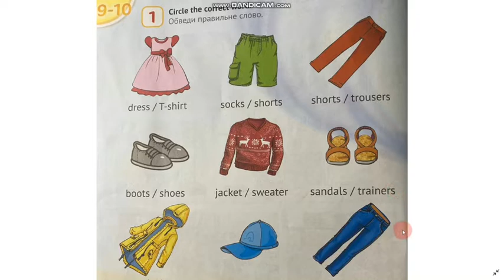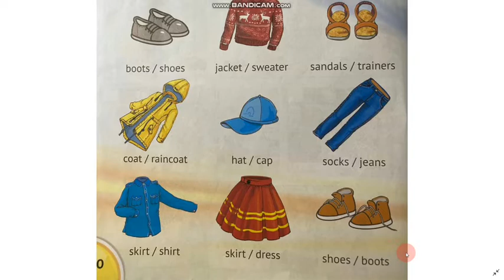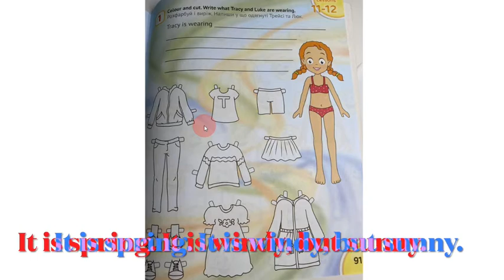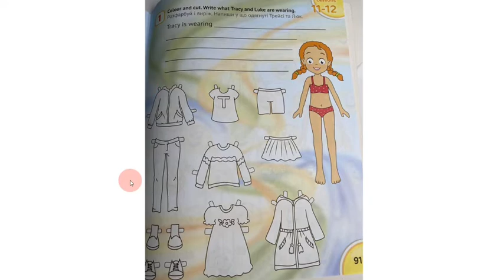Урок “Portfolio Project. Seasons & Clothes”, 2 клас